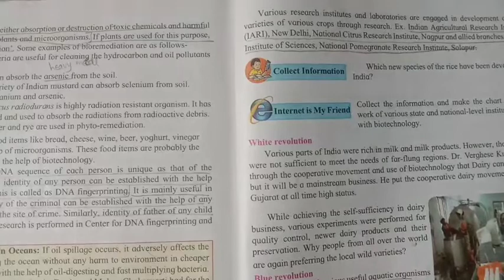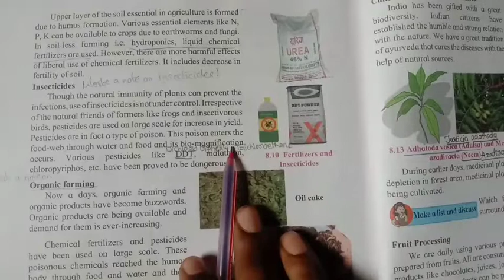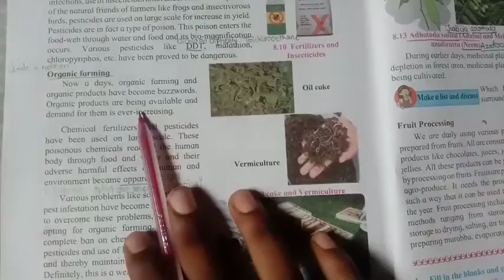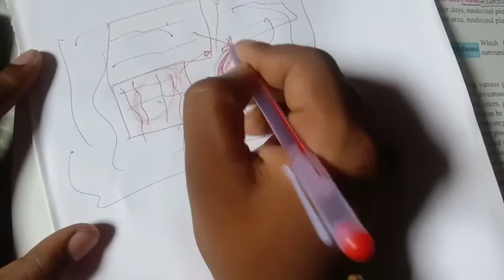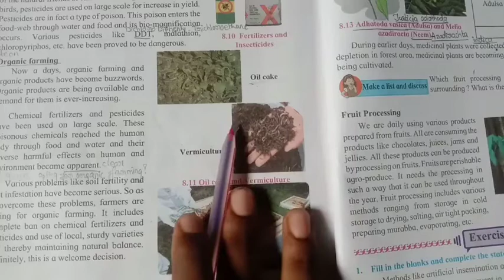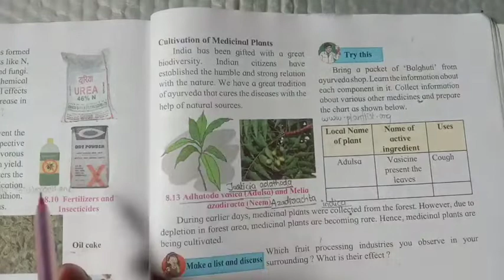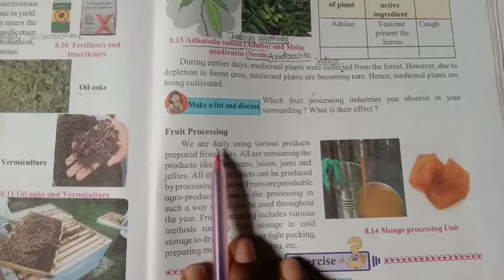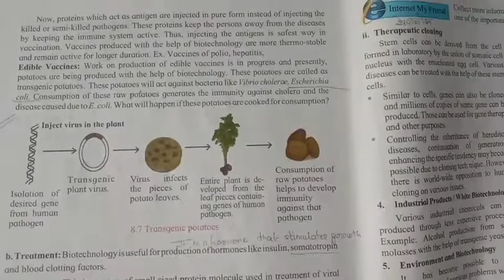CELL BIOLOGY & BIO-TECHNOLOGY, PART-7, INSECTICIDES, APICULTURE, ORGANIC FARMING, FRIUTS, ETC